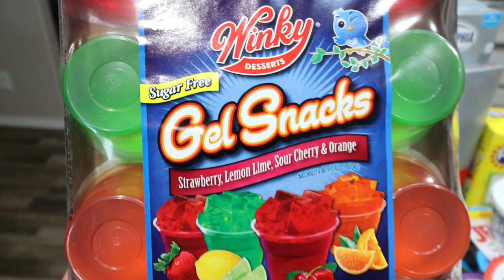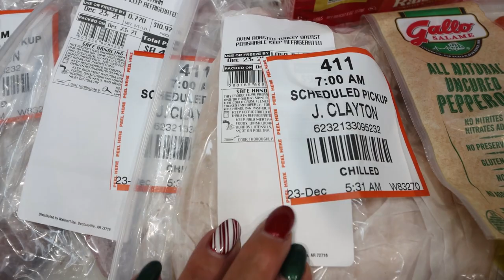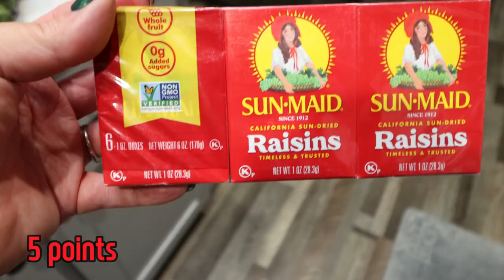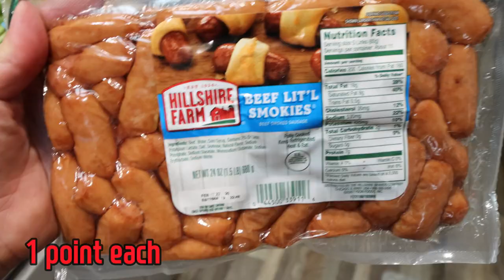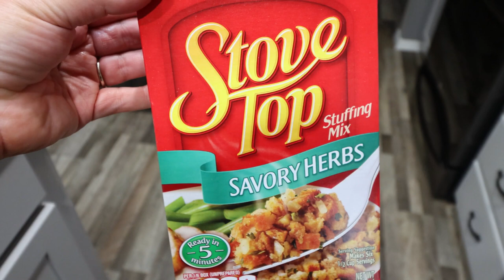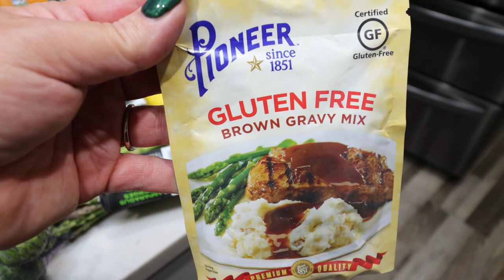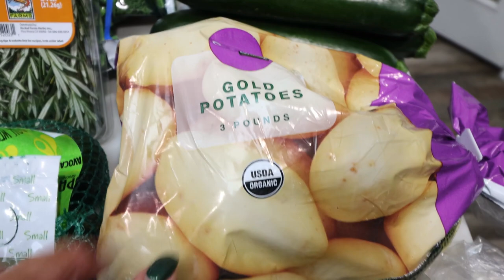WEEKLY WW GROCERY HAUL FOR WEIGHT LOSS - CHRISTMAS FOODS & HEALTHY OPTIONS! - WEIGHT WATCHERS!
Merry Christmas!!! I wanted to share this weeks grocery haul with you!! Enjoy! XO

$30 OFF!!

🎉NUTRITION CHANNEL!!!

Code- jennswwjourney

Code- jennswwjourney

💌HAPPY MAIL!!!